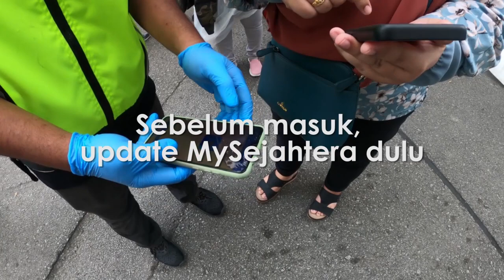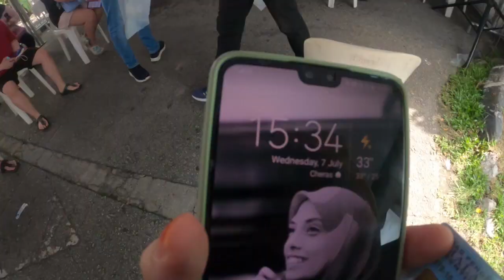VLOG VACCINE DAY! | PPR RAYA PERMAI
Hi semua!
Jom fy bawak korang follow fy cucuk Vaccine.

Selamat menonton!

Terima Kasih, Muah!

Camera:
1) Huawei Mate 30 Smartphone
2) Gopro Hero 8 Black

Editing software:
1) Adobe Premiere Pro CS6
2) Adobe After Effects CS6